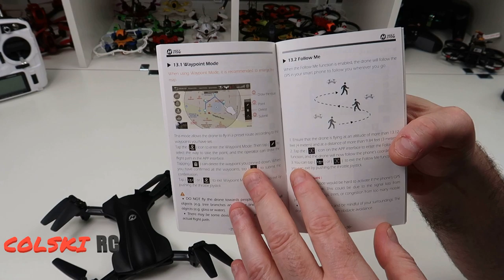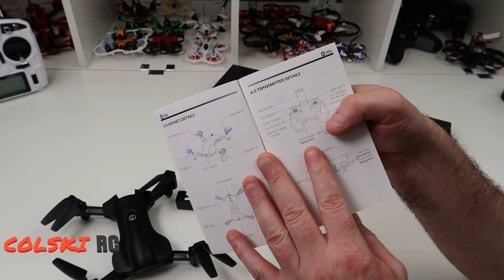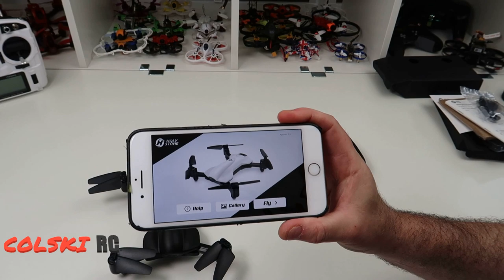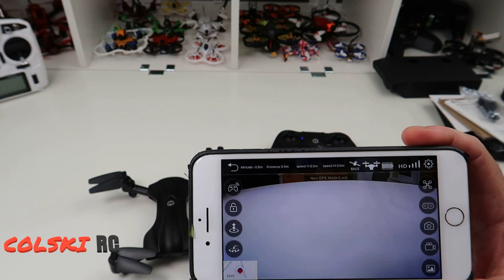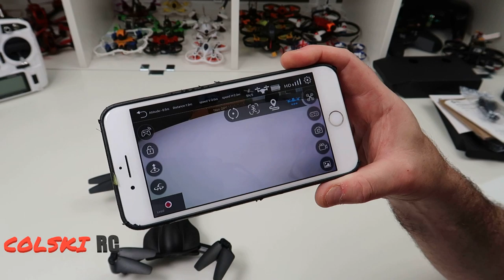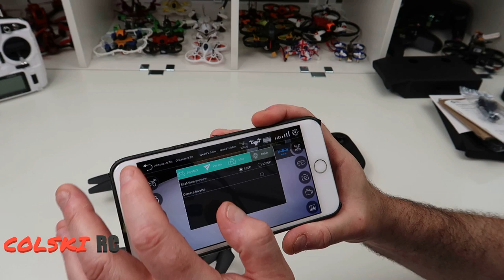HOLYSTONE HS165 1080P GPS DRONE INITIAL OVERVIEW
Hi

My initial review of the Holystone HS165

Full specs are below.

H
Holy Stone HS165---Relax and Enjoy Your Flight!

It features an ergonomic and foldable design, making it convenient to carry and store. And our controls are so simple that it is easy for beginners to pick up in a snap. With just one button on our Drone remote control or app,send the drone to flight,land return,or even follow a desired route. You can even use the app to set it circling around an object. Now with HS165 Drone, you can take flight and marvel at the wonders of nature from a different perspective.

SPECIFICATIONS:

DRONE:
Weight: 171 g / 6 oz

TRANSMITTER:
Operate Frequency: 2.4GHz

Max Transmission Distance: 984~1312 feet (300~400M)(outdoors and unobstructed)

Max Height Distance:120M

Battery Type: 3.7V 300mAh Li-Po

Charging Time: 60~80 minutes

DRONE BATTERY：
Battery Type: 7.4 V 880 mAh Li-Po

CAMERA
Camera frequency: 5G

Video / Photo Resolution: HD1920×1080p

Lens: FOV 90°

FPV Distance: 590~820 feet(180~250M) (outdoor and unobstructed)

Max Supported TF Cards: 32 GB (NOT included)